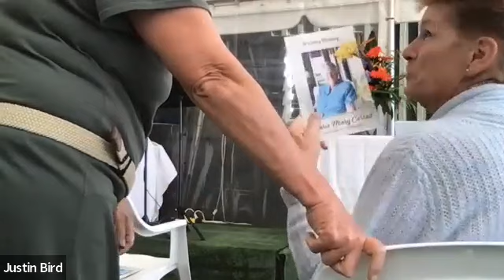Val Carroll Memorial Livestream